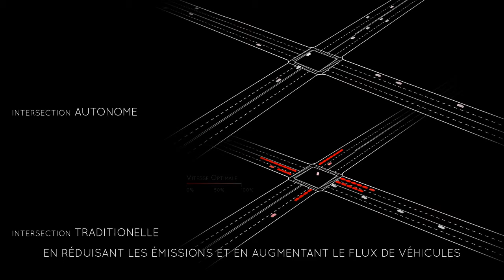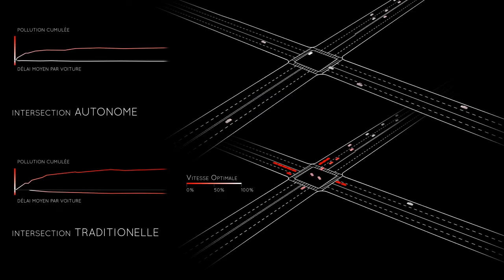WAVE (french version)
DriveWAVE explores the ways in which this "digital traffic controller" can become a reality in cities. A specially designed user interface lets visitors take control of the intersection and gives each person an opportunity to interact via their dynamic projection. An illuminated physical model of the intersection and the comparison in real time with a traditional traffic light demonstrates a truly game-changing upheaval in urban mobility - the advent of the autonomous vehicle.